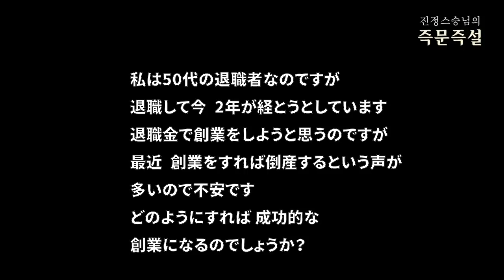[JUNGBUB TALK/正法講義] 第43講 早期退職後 創業に成功するためには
質問: 私は50代の退職者なのですが、退職して今、2年が経とうとしています。退職金で創業をしようと思うのですが、最近、創業をすれば倒産するという声が多いので不安です。どのようにすれば、成功的な創業になるのでしょうか？

Location: Hamyang